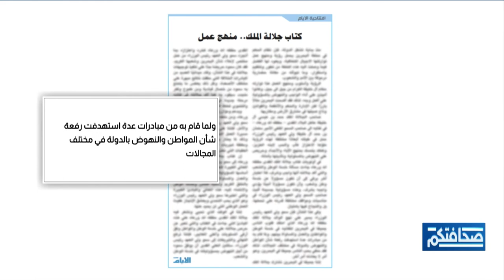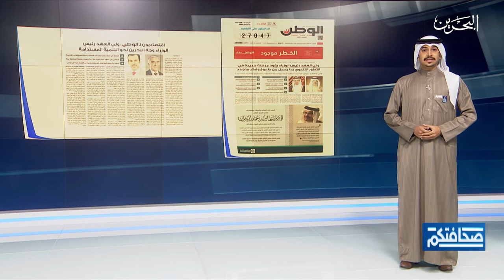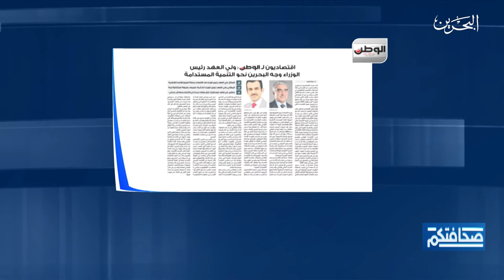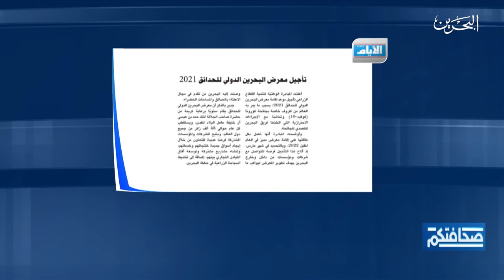صحافتكم | 23-12-2020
مطالعات الصحف البحرينية في برنامج صحافتكم ليوم الأربعاء  الموافق 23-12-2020